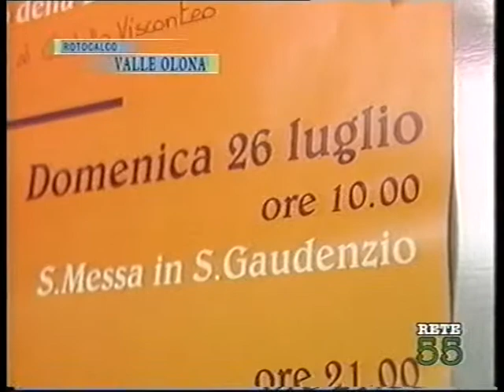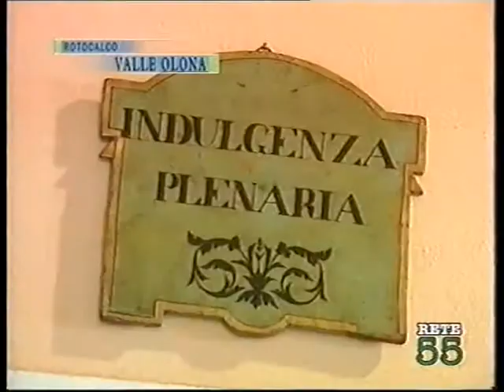Fagnano Olona - Festa di sant'Anna 2009